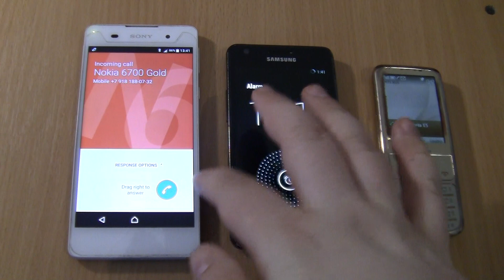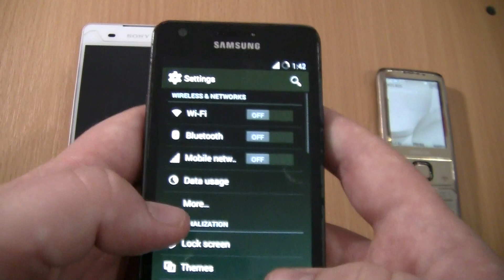Incoming call & Outgoing call& alarms at the Same Time Samsung Galaxy S2 CyanogenMod+Nokia 6700+e5